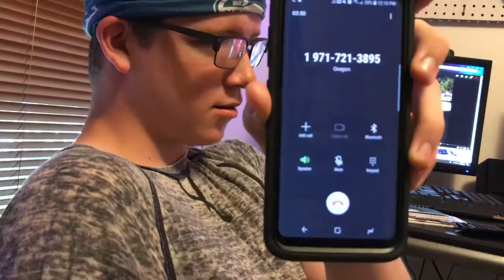HE FINALLY DID IT!!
Send in questions and comments to have a shout-out!